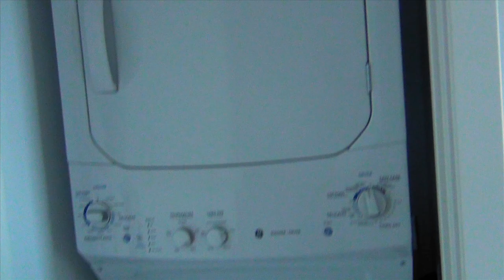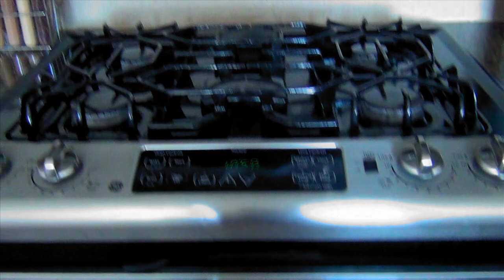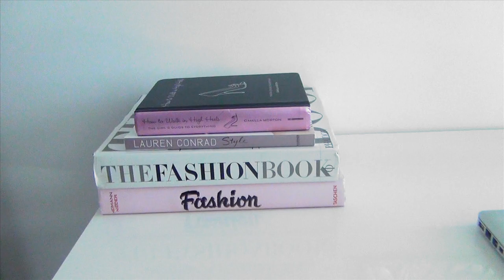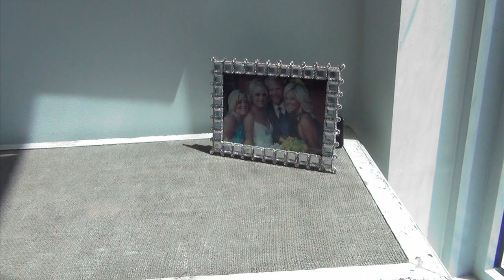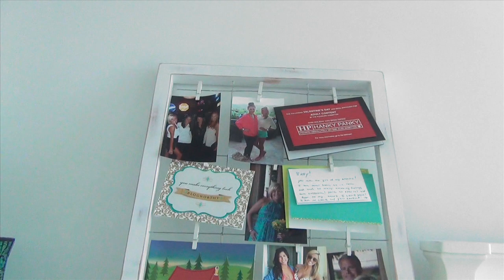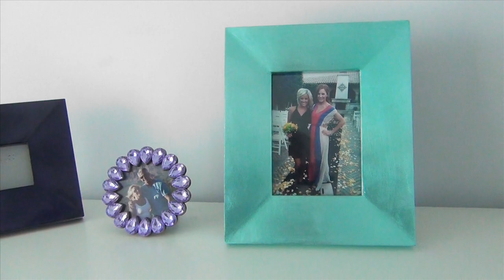Apartment & Bedroom Tour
Facebook Fan Page: Janelle Paige Brandom

Hi everyone! I have had numerous requests to do an apartment & bedroom tour so here it is =) Below I have listed where I purchased everything in this video!

KITCHEN:
  - Juicer: Breville from Bed Bath & Beyond
  - Spice Holder: Bed Bath & Beyond
  - Purple White Rug: Target
  - Grey White Hand Towel: Williams-Sonoma
  - Soap/ Lotion: Williams-Sonoma
  - Grey/ White Tray: Z Gallery
  - Fruit Bowl Holder: Z Gallery
  - Owl Candler Holder: Bath & Body Works
  - Bar Stools: Living Spaces

LIVING ROOM:
  - Couch: Ashley Furniture
  - Pillows: Z Gallery
  - White Blanket: TJ Max
  - TV Stand: Ashley Furniture
  - Mirrored Wall Decor: Z Gallery

DESK AREA:
  - Floor Length Mirror: The Home Store
  - Desk: West Elm
  - Fashion Books: Amazon
  - Vase/ Flowers: Z Gallery
  - Silver Square Flower Art: Z Gallery
  - Chair: The Home Store

BEDROOM:
  - White Bedroom Furniture: Ashley Furniture
  - Night Stand/ Small Wooden Mirror: Boutique
  - Comforter: Target
  - Purple Pillows:Z Gallery
  - Blue Pillow: Pier 1
  - Purple Blanket: Z Gallery
  - Turquoise Lamp: Pier 1
  - White Picture Holder: Pier 1

BATHROOM:
  - Shower Certain: Target
  - Purple Hand Towel: Target
  - White Body Towel: Target

If you have any other questions please let me know!

Love you all, Janelle Paige